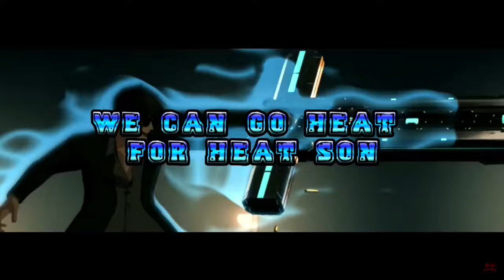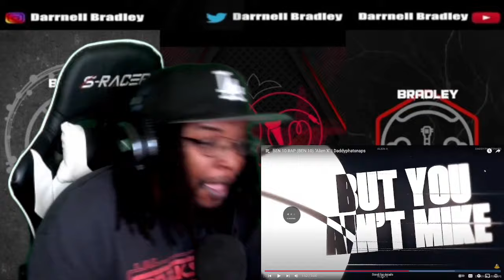BEN 10 RAP (BEN 10) "Alien X" | Daddyphatsnaps / DB Reaction